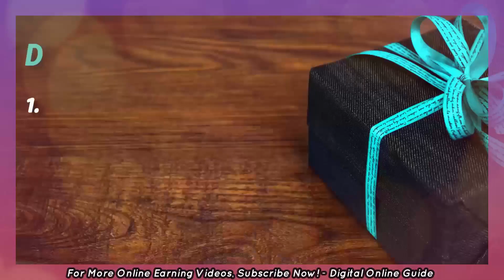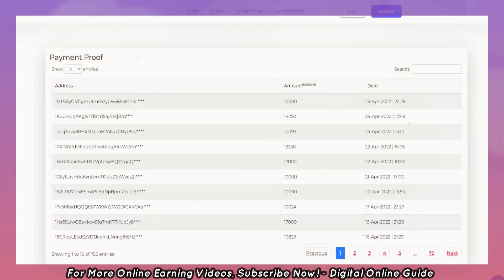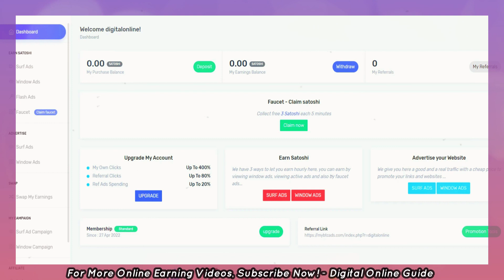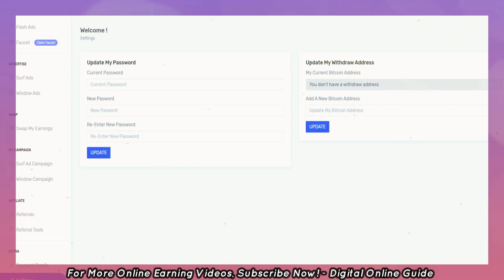🔥Earn Rs.525 Daily💥DATA ENTRY PART TIME JOB In Mobile Daily Payment💸Typing Jobs From Home Tamil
in this video we make Earn Rs.525 Daily/captcha typing job in mobile daily payment/data entry typing jobs from home free / online work from home jobs in tamil & online jobs at home in tamil & data entry jobs work from home in tamil & typing jobs and copy paste jobs online tamil and online jobs in tamil & part time jobs in tamil & Data entry jobs & mobile money earning apps tamil & Digital Online Guide
1) Like This Video
3) Share Your Best Comment
4) Share to WhatsApp Status or Groups